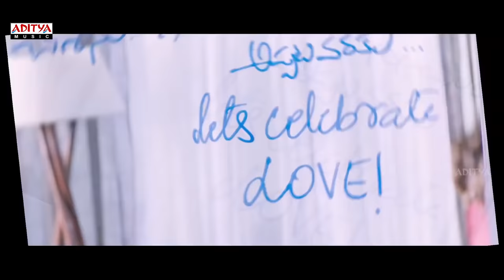Top Dancing Beats | Tollywood Party Songs | Allu Arjun, Ram Charan, Mahesh Babu, Nithiin, SaiPallavi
Presenting You Top Dancing Beats of Tollywood Back to Back Video Songs

Song: Ramuloo Ramulaa
Movie: Ala Vaikunthapurramuloo
Lyrics: Kasarla Shyam
Music Director: S. Thaman
Singer: Anurag Kulkarni, Mangli

Song: Hola Chica (Hi Girl)
Movie: Alludu Adhurs
Lyrics: Shree Mani
Music Director: Devi Sri Prasad
Singer: Jaspreet Jasz, Ranina Reddy

Song: Vachinde
Movie: Fidaa
Lyrics: Suddala Ashok Teja
Music Director: Shakthikanth Karthick
Singer: Madhu Priya, Ramky

Song: Whattey Beauty
Movie: Bheeshma
Lyrics: Kasarla Shyam
Music Director: Mahati Swara Sagar
Singer: Dhanunjay, Amala Chebolu

Song: Everest Anchuna
Movie: Maharshi
Lyrics: Shreemani
Singer: Hemachandra, Vishnupriya Ravi

Song: Seeti Maar
Movie: DJ
Lyrics: Balaji
Singer: Jaspreet Jasz, Rita

Song: Temper
Movie: Temper
Lyrics: Bhaskara Bhatla
Music Director: Anoop Rubens
Singer: Umaneha, M.L.R. Karthikeyan, Bhargavi Pillaye, Simha

Song: Lover Also Fighter Also
Movie: Naa Peru Surya Naa Illu India
Lyrics: Ramajogayya Sastry
Music Director: Vishal - Shekhar
Singer: Shekhar Ravjiani

Song: Neethoney Dance
Movie: Dhruva
Lyrics: Chandrabose
Music Director: Hiphop Tamizha
Singer: Hiphop Tamizha, Nikitha Gandhi